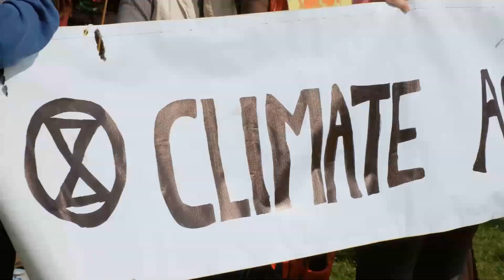Eco-Wakening (EIU) Report Explanatory Video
People all over the world are increasingly aware of the planetary crisis; and this is affecting their behaviour in a rapidly growing global mood that WWF has dubbed an ‘ecowakening’.